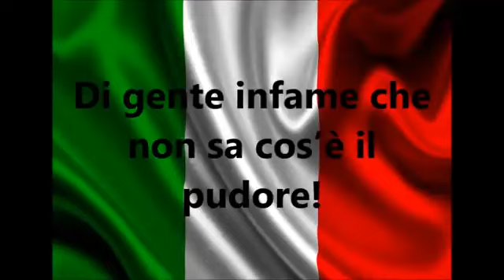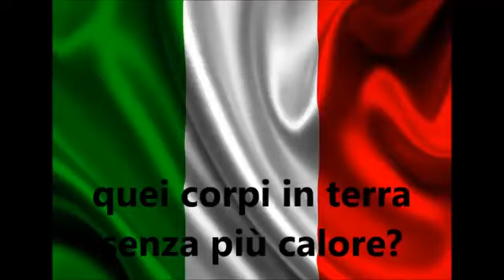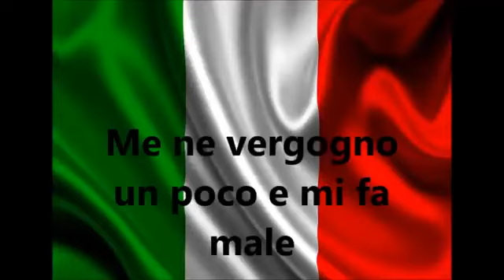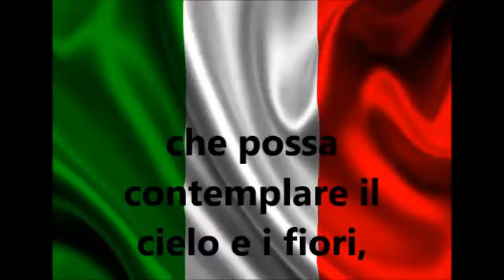Povera Italia mia .